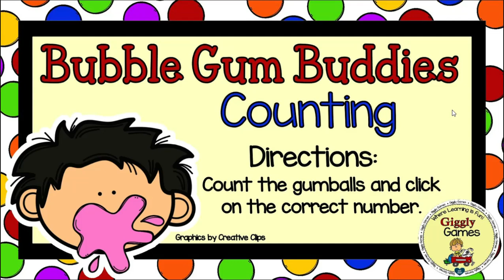Giggly Games Bubble Gum Buddies Counting GOOGLE SLIDES | Distance Learning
This interactive internet resource makes a fun and educational way to learn or review counting skills. The game is entertaining, encouraging, and self checking.